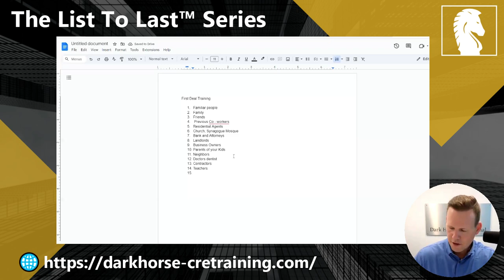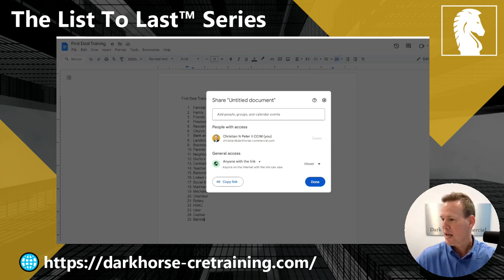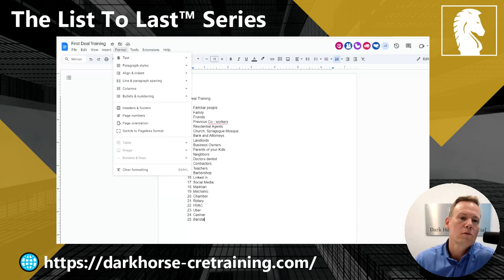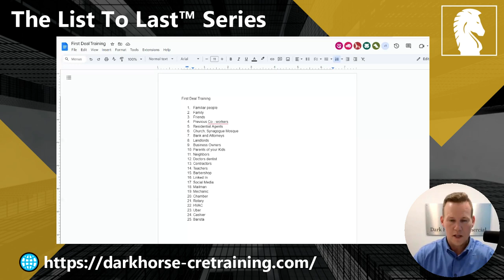The Ultimate Guide To HOW TO GET YOUR FIRST COMMERCIAL CLIENT Today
Commercial Real Estate Agents, If you want to know more about how we can support you? Book a Strategy Session With Our Office Today! We'll map out a plan and see if we are a fit to work together.